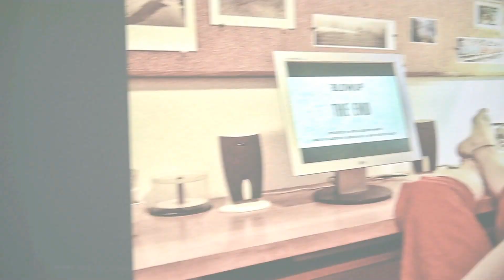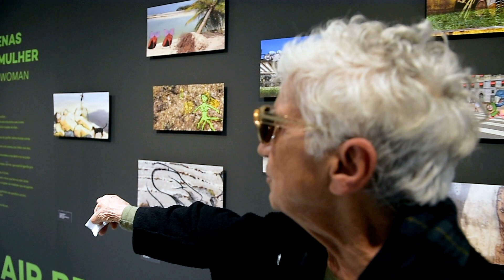ARFOC-SP: Encontro com Penna Prearo, Maureen Bisilliat e Nair Benedicto no MIS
Documentação do encontro com Penna Prearo, Maureen Bisilliat, Nair Benedicto no MIS para discutir e apresentar a exposição Avessos e paradigmas. A mostra, com curadoria de Fausto Chermont, apresenta o resultado do desafio proposto de utilizar as câmeras de captura digital de telefones celulares.

Reportagem de Gustavo Scatena e Mônica Bento